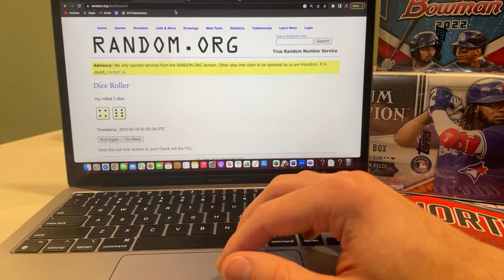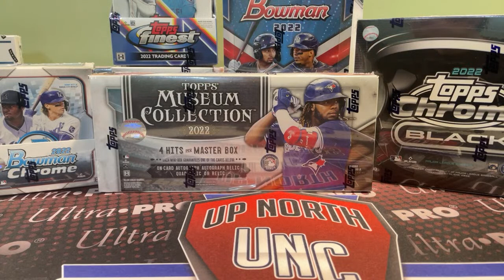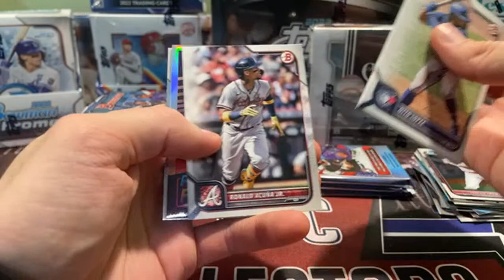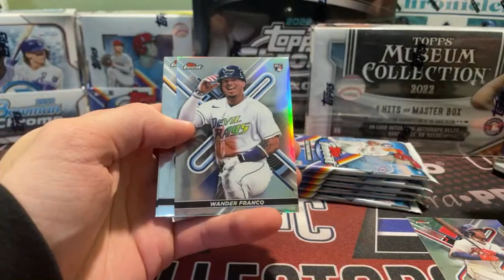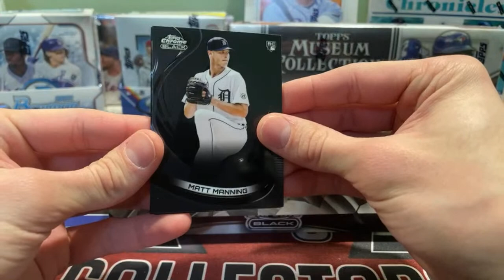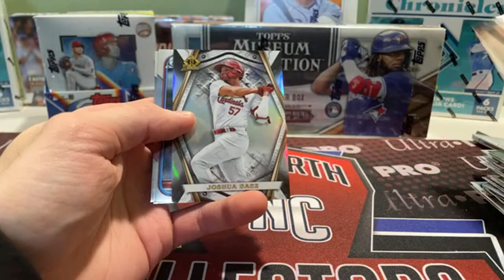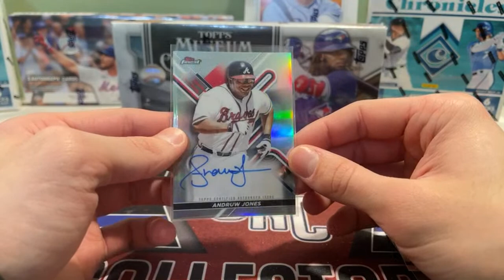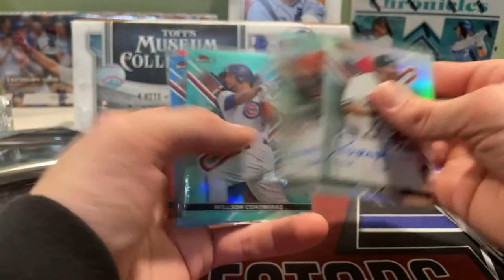Baseball Breaks!! 6-Box Baseball Mixer w/Museum Finest Bowman Chrome & More!!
To Buy a spot in a Break Head to our Website!!